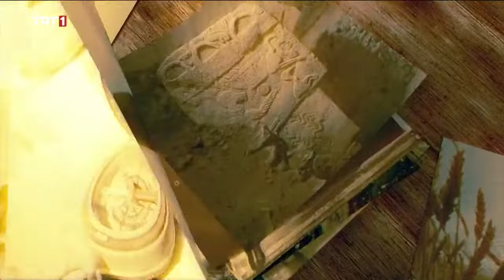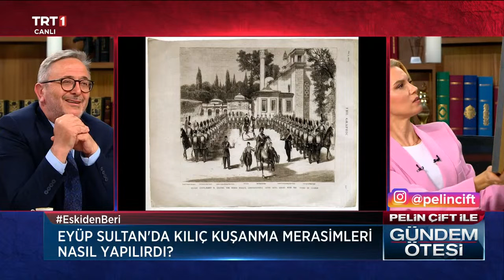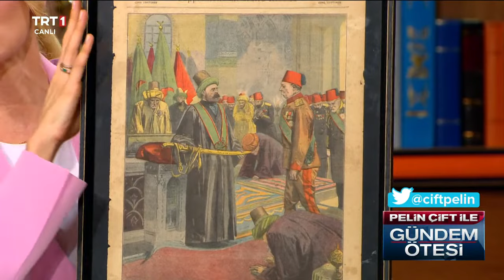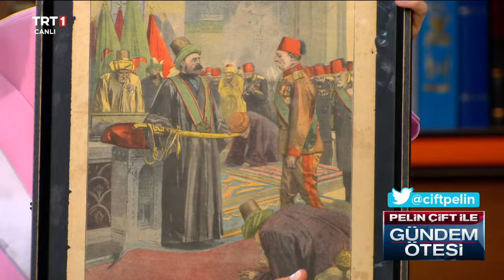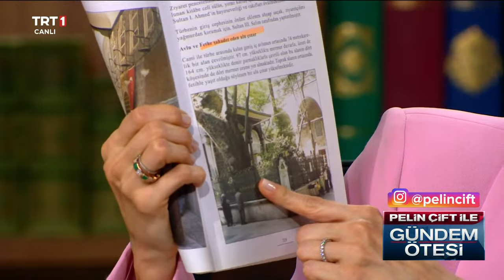Pelin Çift ile Gündem Ötesi 365. Bölüm - Eyüp Sultan Hazretleri ve Türbesinin Bilinmeyenleri